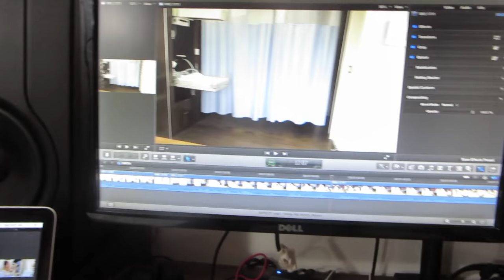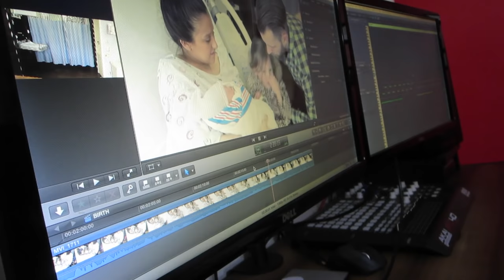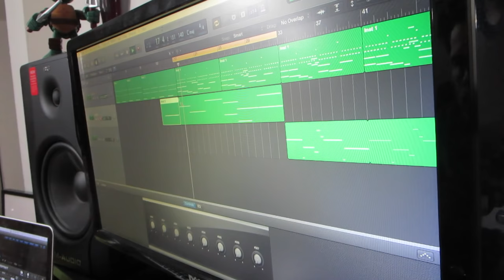WELCOME TO THE FAMILY! (2.13.16 - DAY 789) DAILY VLOG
Family meeting baby + breastfeeding + birthing  video + welcoming to the family cheers